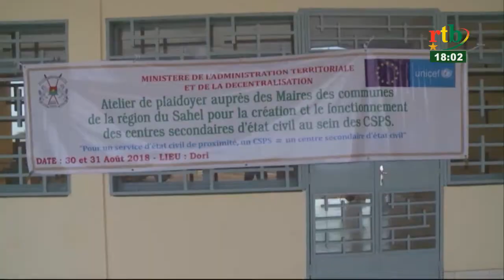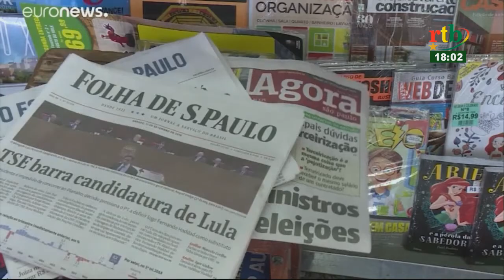Rtb - Flash infos de 18h du 02 septembre 2018